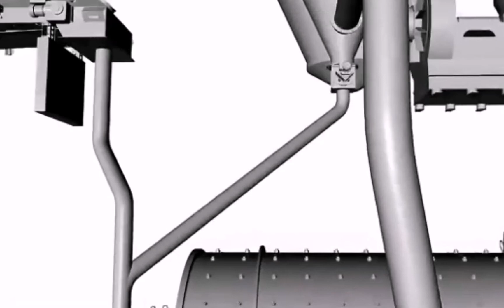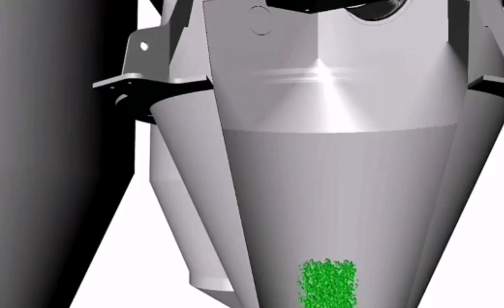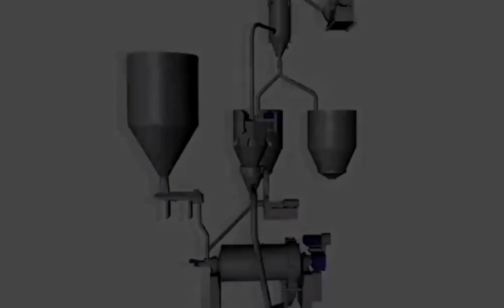Cement plant Ball Mill Operation Video step by step feed to final Product Complete video.